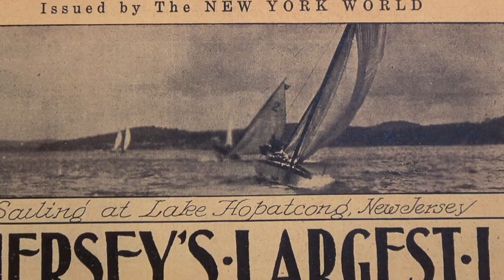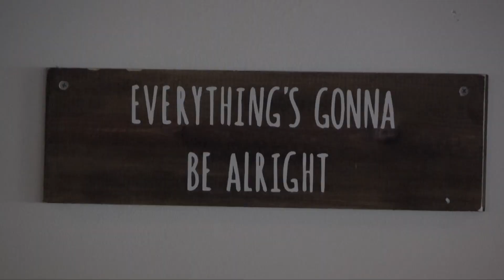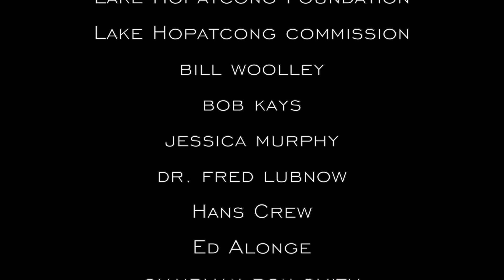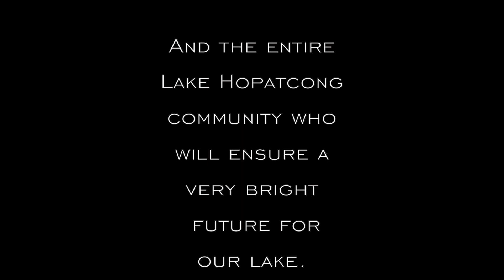Lake Hopatcong is Open for Business – by WildLogica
Mini-documentary puts Lake Hopatcong in the spotlight